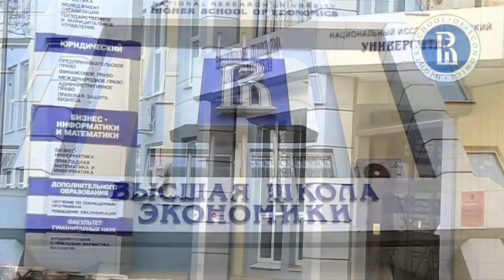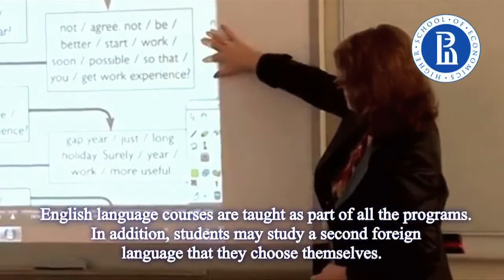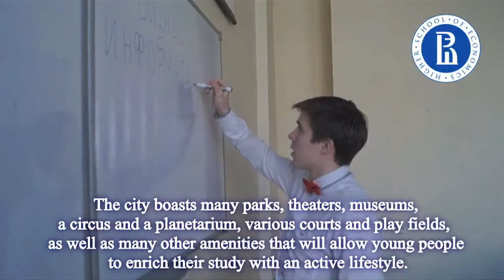HSE in Nizhny Novgorod